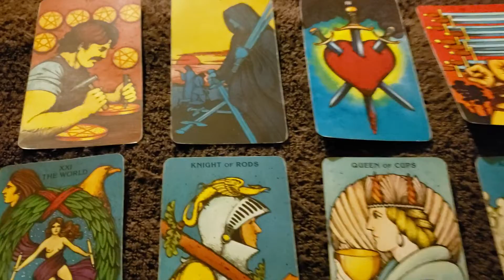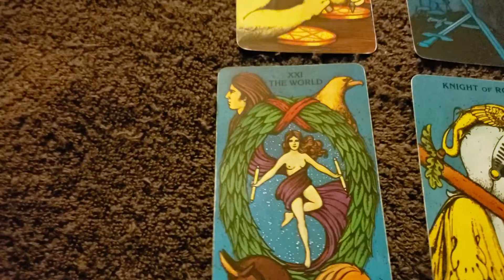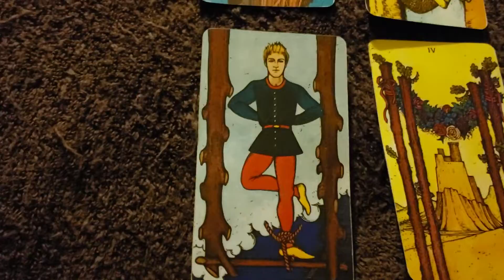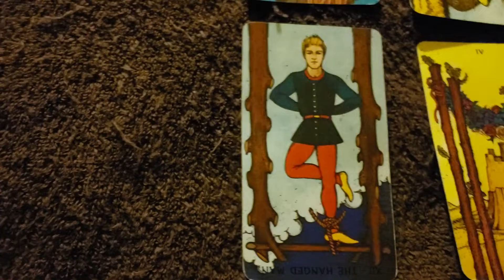Earth signs tarot reading 4.2.2019